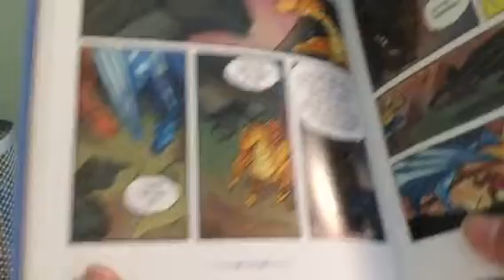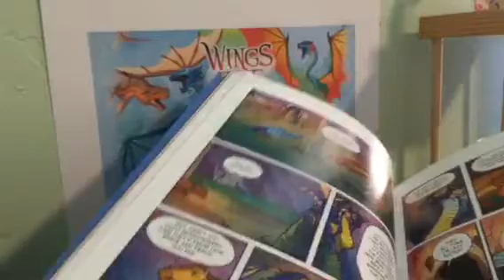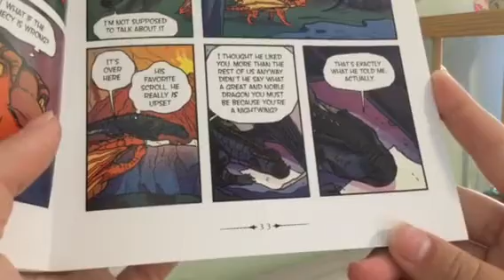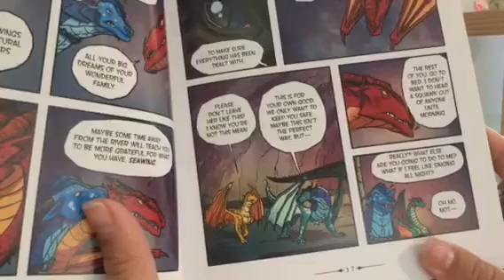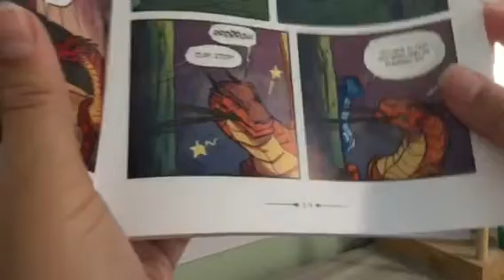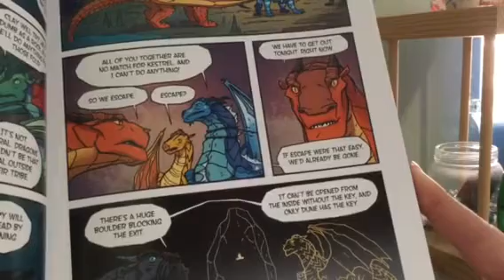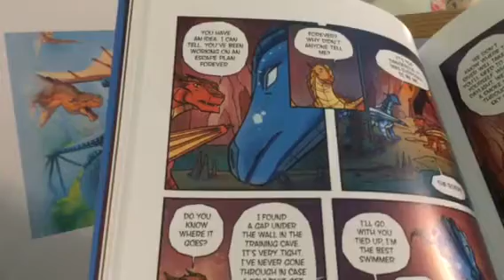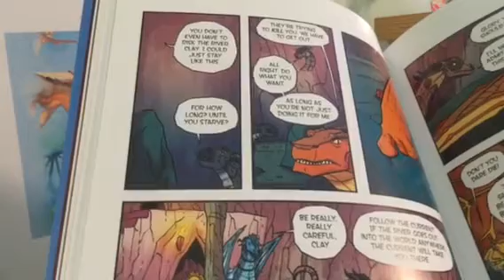Wings of Fire graphic novel read aloud part 2